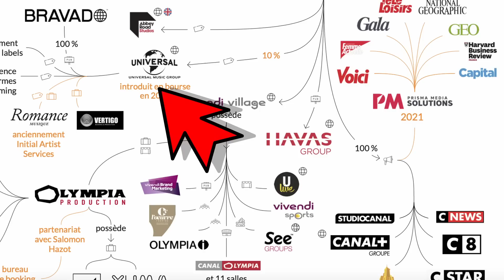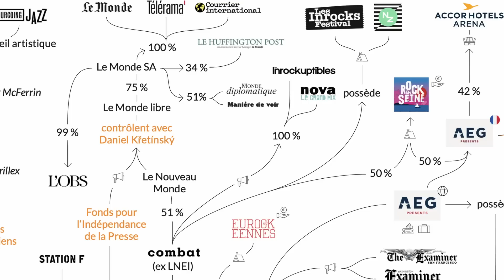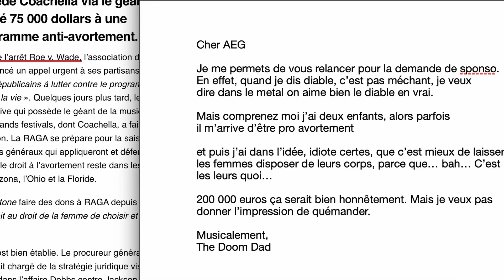TDD : Concerts, pourquoi les prix partent en live ?!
Depuis quelques années désormais, les concerts sont devenus le nerf des finances de l’industrie musicale. L’argent est là et beaucoup veulent leur part du gâteau. Résultat, tout, du merchandising au prix des concerts, est devenu très cher. Trop cher. Cette vidéo se veut un tour d’horizon de quelques unes des pires du système financer, appliqué au monde du spectacle vivant.

SOURCES DE LA VIDÉO  :

Cartographie et explication de « qui possède quoi dans l’industrie musicale » par le site « Vous n’êtes pas là par hasard »